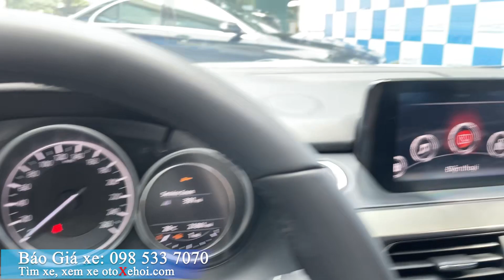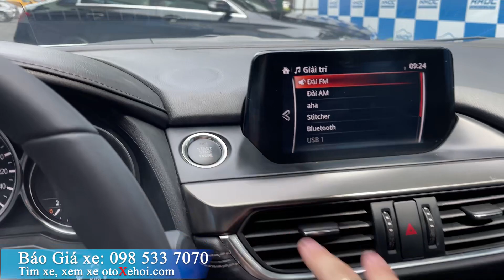Bán Mazda 6 xe ô tô cũ sx 2019 màu Trắng